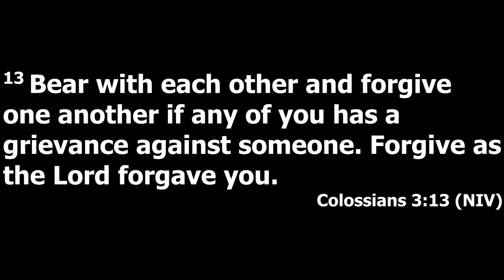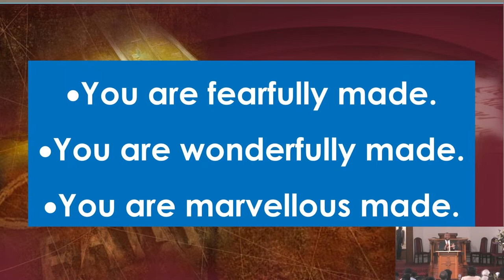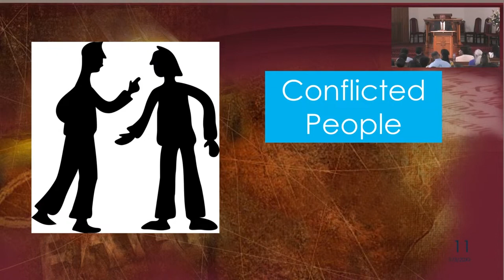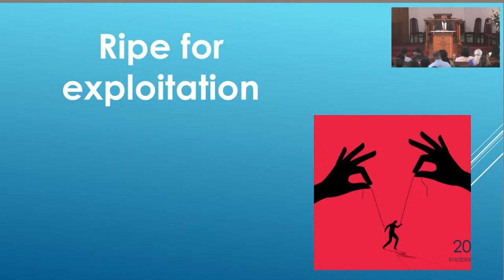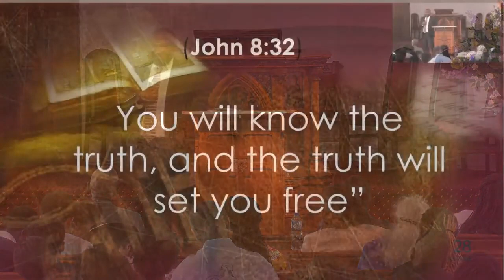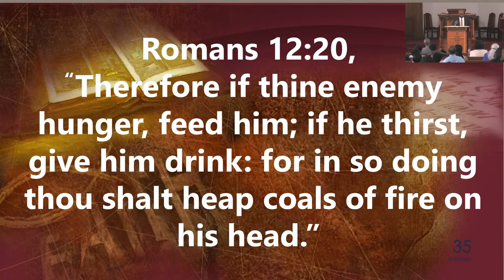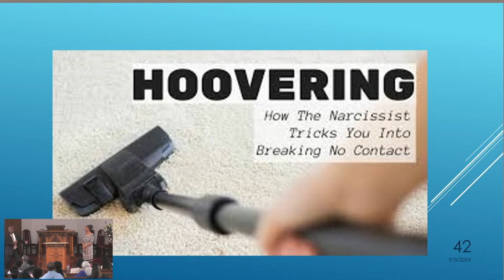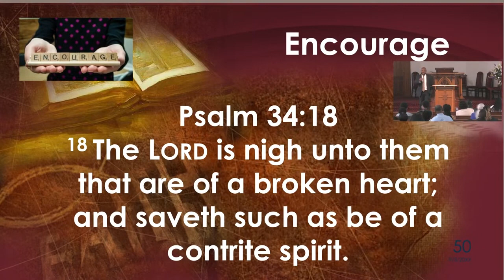Loving Difficult People | Pastor Royston Smith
We all have difficult people that we must deal with daily. This can drain you emotionally, physically, and spiritually.

Sermon Series: Family: The Foundation of Society
Spoken Word Topic: Loving Difficult People
Presented by: Pastor Royston Smith

Made a decision to give your life to Jesus? Get in touch so that we can guide you toward the next steps in your walk with Christ: